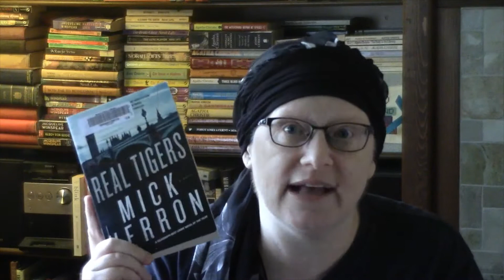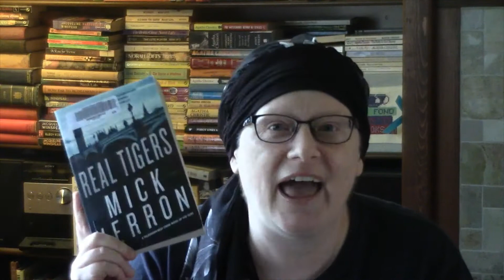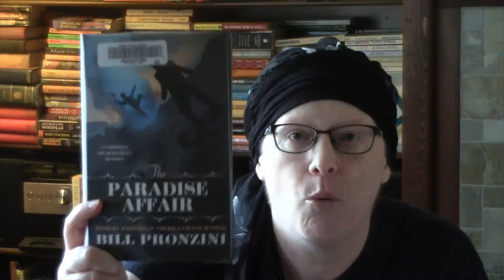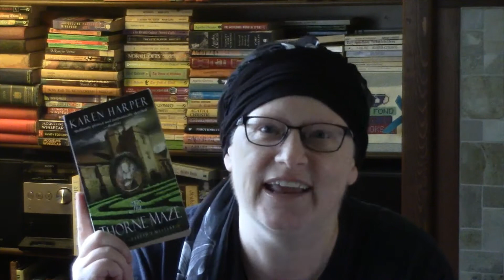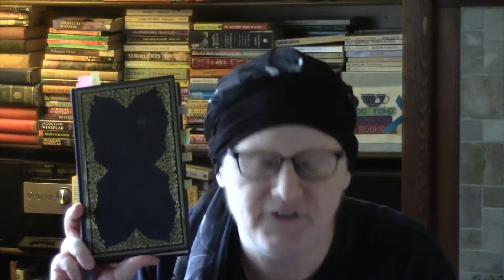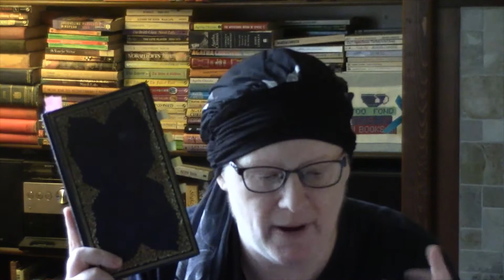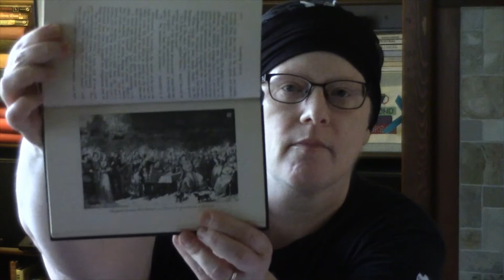Reading Round-Up #44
Books Mentioned:
  Death of a Hussy – M.C. Beaton
  Real Tigers – Mick Herron
  The Paradise Affair – Bill Pronzini
  Vintage Mystery and Detective Stories – David Stuart Davies, ed.
  Traitor’s Codex – Jeri Westerson
  The Thorne Maze – Karen Harper
  Windsor Castle – William Harrison Ainsworth
  The Great Mistake – Mary Roberts Rinehart
  21st Birthday – James Patterson & Maxine Paetro